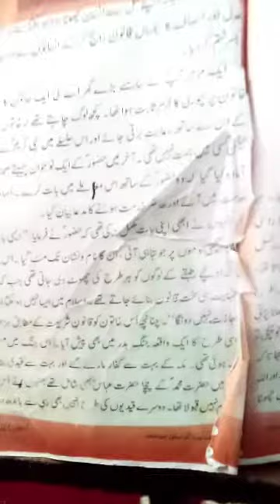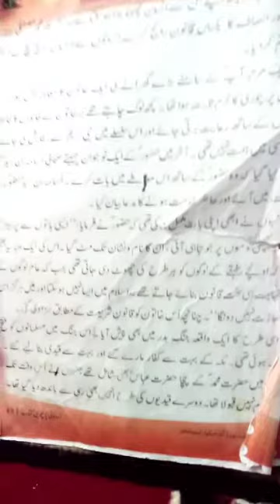Urdu class 5th topic Insaaf part 2 by Tr Amina sidiq PS Dingapatti Gagal